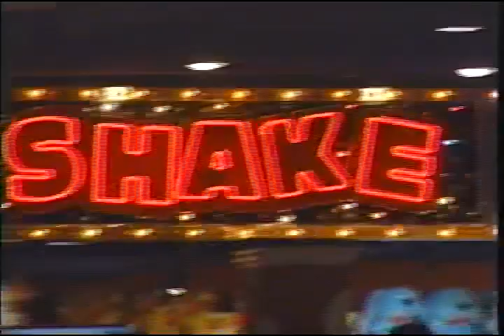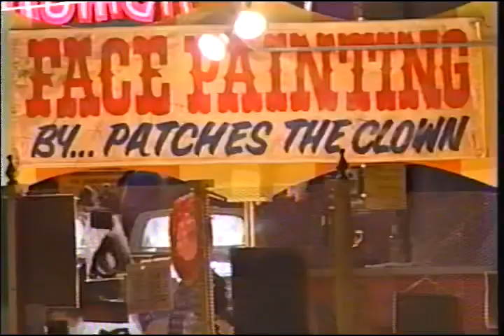The Flying Caballero! Circus Circus Hotel Casino Las Vegas NV 1999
Flying Caballero Trapeze